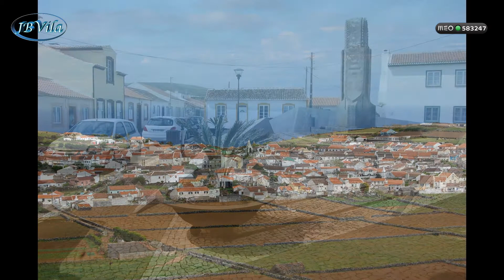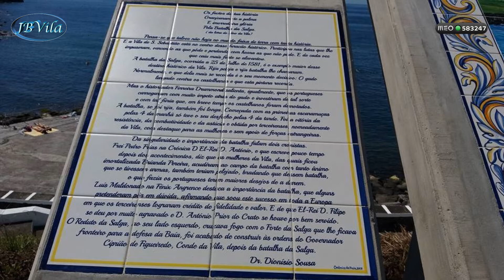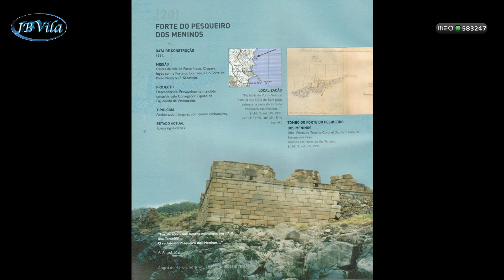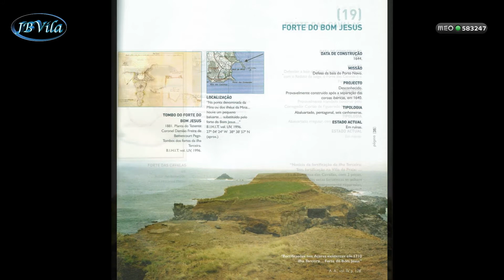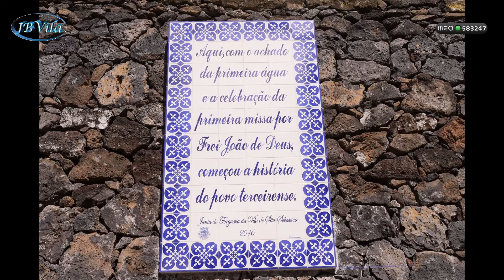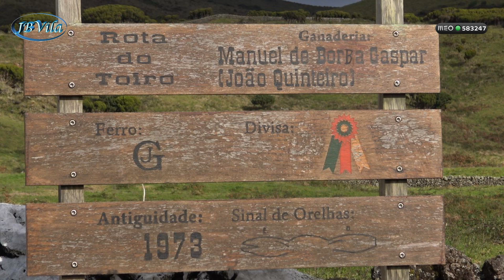Álbum de Fotografias Partilhadas - 2017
Um agradecimento especial aos amigos Fernando Pavão e Paulo Gil que me autorizaram a partilhar as suas fotografias, pelo seu profissionalismo na fotografia.
Video de : JB/Vila kanal 583247